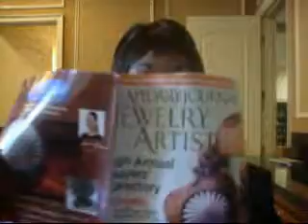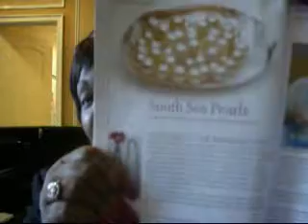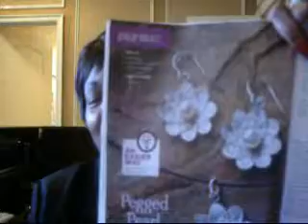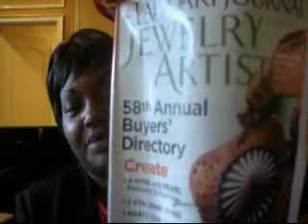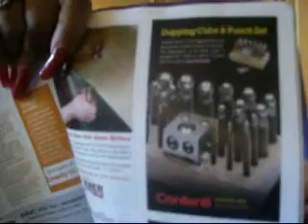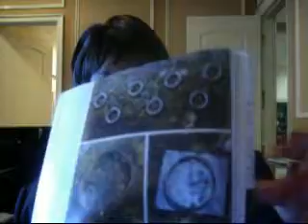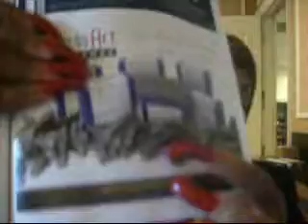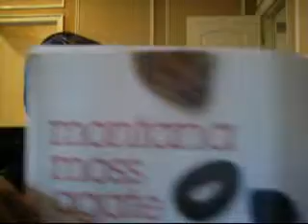Newbies to jewlery dont make my mistakes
keep an open mind  and  if on a budget  try to consider buying many different things  and learn  what they are used for  then save them until you can use it.   they will be  all ready for you to use then.